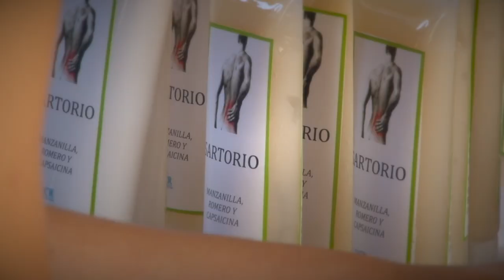Sikua: Darío Chinchilla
Darío Chinchilla: Químico, docente y músico UCR